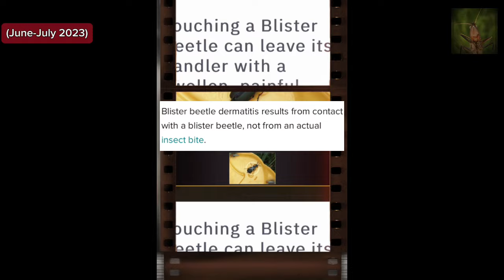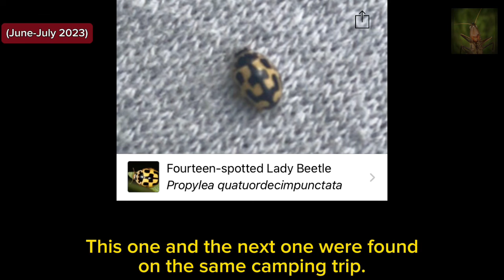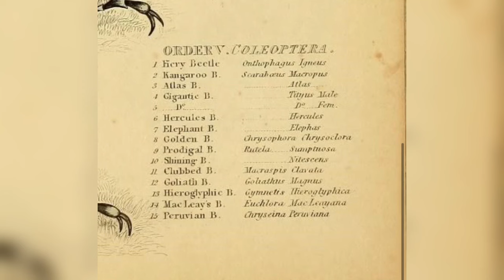EVERY BEETLE I FOUND IN 2023! + Bonus Features 🪲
All my Beetle finds for the year 2023 with species names.

Bonus material includes some finds from previous years and some amazing insect artwork.

Let me know if you have certain types insects you would like to see on this channel.